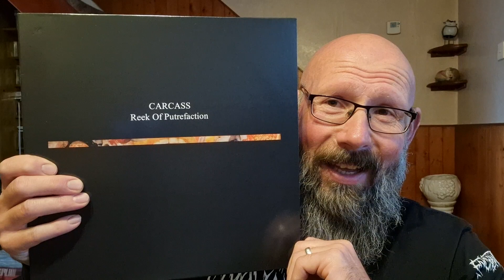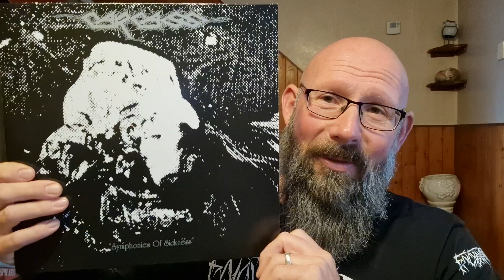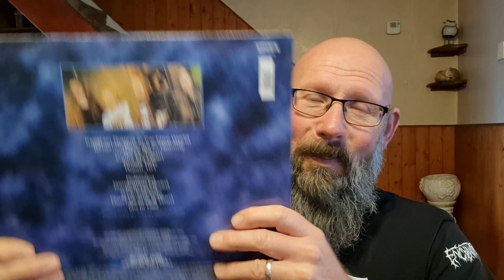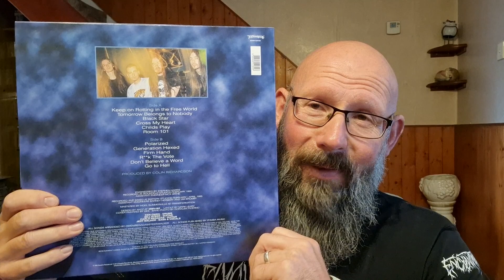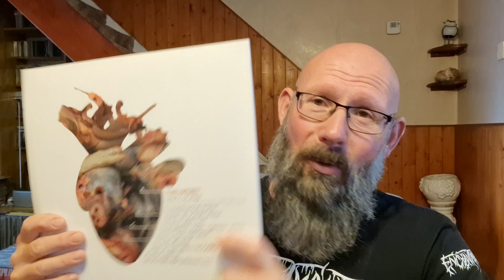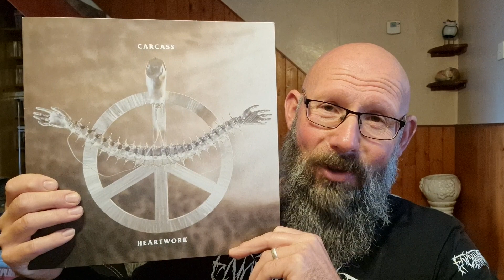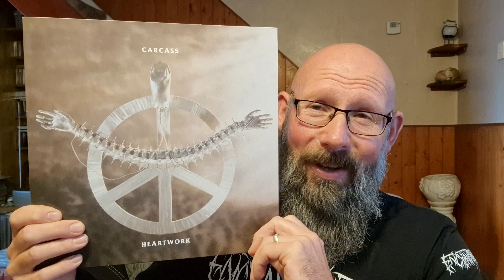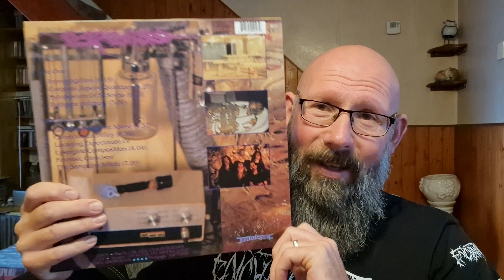Carcass Studio Albums Ranked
Today I'm ranking the discography of legendary UK Grindcore/Death Metal legend's Carcass from worst to best. Cheers